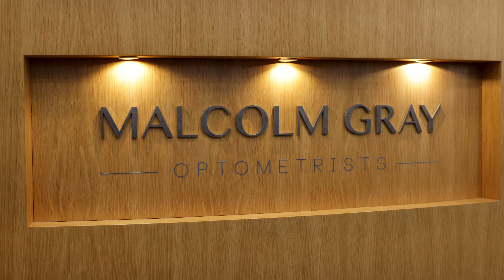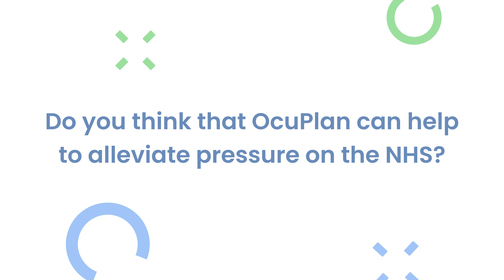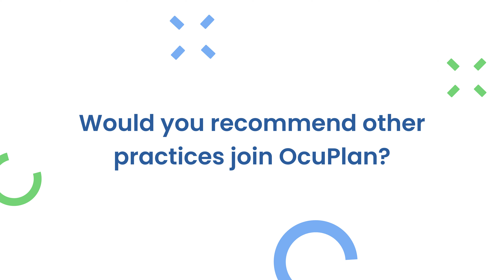OcuPlan Malcolm Gray